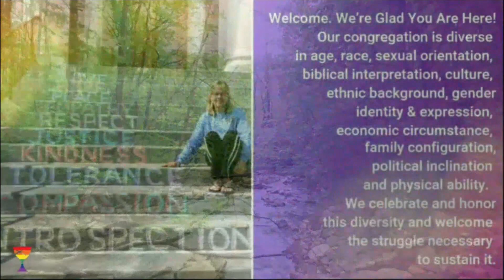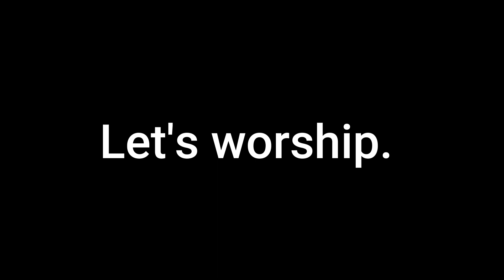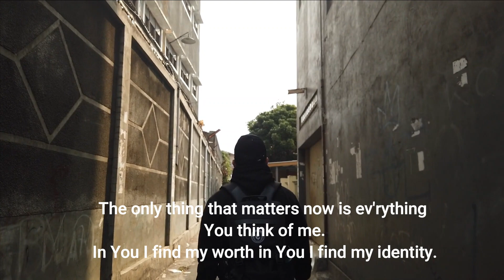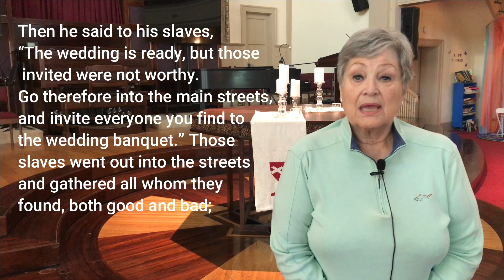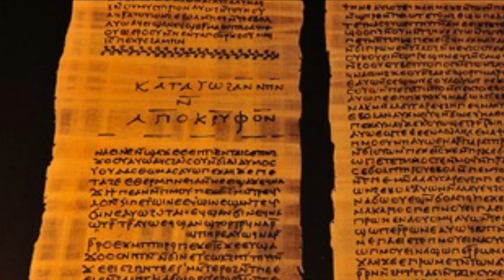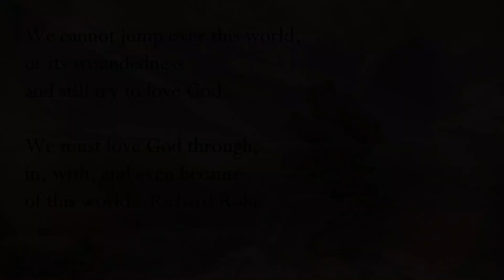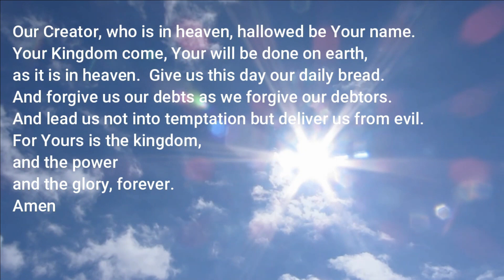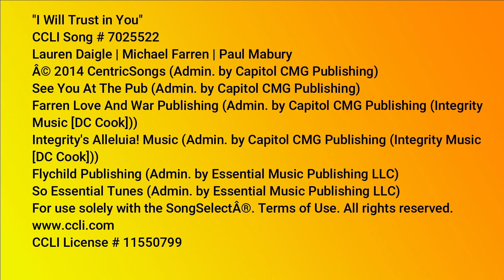Worship Sunday May 23, 2021 - 1st Christian, St. Joseph, MO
Join us for this online worship experience with 1st Christian Church, St. Joseph, Missouri – an open-hearted, open-minded, progressive faith community.

Respond to our online Survey about what’s next for 1st Christian

Music Credits

(No changes were made to this work.)

"You Say"
CCLI Song # 7071357
Jason Ingram | Lauren Daigle | Paul Mabury
Flychild Publishing (Admin. by Essential Music Publishing LLC)

Lauren Daigle | Michael Farren | Paul Mabury
See You At The Pub (Admin. by Capitol CMG Publishing)
Farren Love And War Publishing (Admin. by Capitol CMG Publishing (Integrity
Music [DC Cook]))
Integrity's Alleluia! Music (Admin. by Capitol CMG Publishing (Integrity Music
[DC Cook]))